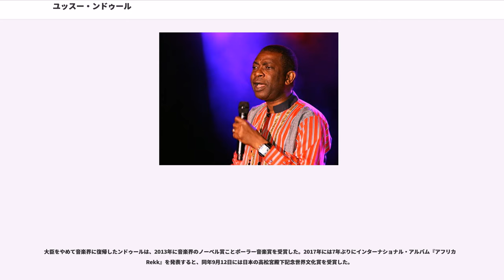ユッスー・ンドゥール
ユッスー・ンドゥール（Youssou N'Dour, 1959年10月1日 - ）は、セネガルの歌手。

セネガルの伝統音楽に、さまざまな民族音楽や欧米のポップ・ミュージックのエッセンスを取り入れ、独自の音楽世界を展開している同国音楽界の大御所。セネガルの楽器ジャンベを用いた伝統音楽から、カリブ音楽やその他様々なジャンルの音楽を融合したンバラという音楽ジャンルを確立した。2004年、米国の『ローリング・ストーン』誌は、「アフリカにおいて存命する最も著名な音楽家であろう」と評した。これまで20年以上に渡り、自身のバンド () と共に活動を続けている。

1959年にダカールで出生。西アフリカの代表的な民族であるセレール族出身で、古くから伝わる音楽や思想を伝承する「グリオ」（語り部）の家系に生まれ育った。10代から音楽活動を始め、12歳から数年間は、1970年代初頭のダカールで最も人気があったスター・バンド (Star Band) で活躍した。1979年、 () を結成。1980年頃からアフリカの隣国やフランスなどへのツアーやレコーディングを開始。1982年にシュペール・エトワール・ドゥ・ダカールを結成。1980年代に入ると、1982年に英ヴァージン・レコードと契約し、ピーター・ガブリエルと出会い、ライヴや彼のアルバム『So』（1986年）での共演を機に注目を集めるようになった。1986年にアルバム『ネルソン・マンデーラ』を発表。『ザ・ライオン』（1989年）や『セット』（1990年）はヴァージン傘下のガブリエルが関わっているリアル・ワールド・レコードからのリリースとなった。また、ポール・サイモンやスティングなど有名ミュージシャンとの共演で、世界的アーティストとしての地位を確立した。

1992年には、映画監督のスパイク・リーがソニー傘下で設立したレーベル「40エイカーズ&ア・ミュール・ミュージック・ワークス」に移籍し、『アイズ・オープン』をリリース。同アルバムは、ンドゥールにとって初めてのグラミー賞の候補作品となった。1994年に発表した『ザ・ガイド』、2000年に発表した『ジョコ』、2002年に発表した『ナッシングス・イン・ヴェイン』についてもグラミー賞の候補作品となった。

1998年、ワールドカップ・サッカー・フランス大会の公式アンセム「勇者たちの庭」("La Cour des Grands") を制作したほか、同年、アニメーション映画『キリクと魔女』の映画音楽を手掛け、日本でも2003年夏にスタジオジブリ配給で公開された。日本ではさらに「オブ・ラ・ディ、オブ・ラ・ダ」がホンダ・ステップワゴンのTV-CMソングや『笑う犬の発見』のオープニングテーマに起用された。

2003年、反戦の意を込め、全米ツアーをキャンセルした。2004年、アルバム『エジプト』で第47回グラミー賞のベスト・コンテンポラリー・ワールドミュージック・アルバム部門で受賞。2006年ワールドカップ・サッカー・ドイツ大会ではファイナル前イベントのプロデュースを行った。同年夏には、〈東京の夏〉音楽祭にてンドゥールとシュペール・エトワール・ドゥ・ダカールによるフルステージ日本公演が10年ぶりに開催された。2007年に発表したアルバム『ロック・ミー・ロッカ』はローリング・ストーン誌選定の2007年ベストアルバムの30位に選ばれている。

2011年11月より政治活動に専念するため音楽活動を停止し、当時のセネガル大統領アブドゥライ・ワッド批判の急先鋒に立った。自ら大統領選に立候補を申請したが署名数が足りず申請を却下され、ワッドの対立候補で元首相のマッキー・サルを支援する立場に回った。ワッドが選挙に敗れた場合には音楽活動に復帰すると発表した。結果、サルが大統領選に勝利し、ンドゥールは2012年4月にセネガルの文化観光大臣に任命された。2013年9月2日、女性首相アミナタ・トゥーレの新内閣発足時に、ンドゥールは大臣から解任された。その代わり、サル大統領から国家を宣伝する大臣格の特別顧問に任命された。

大臣をやめて音楽界に復帰したンドゥールは、2013年に音楽界のノーベル賞ことポーラー音楽賞を受賞した。2017年には7年ぶりにインターナショナル・アルバム『アフリカ Rekk』を発表すると、同年9月12日には日本の高松宮殿下記念世...